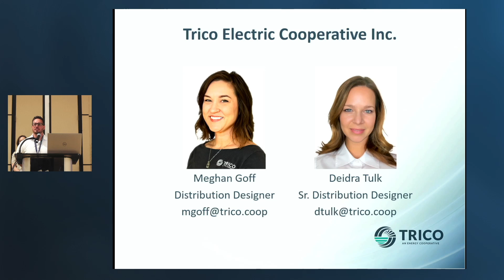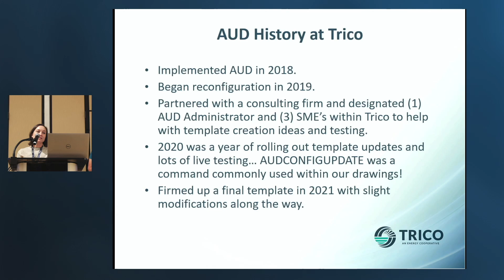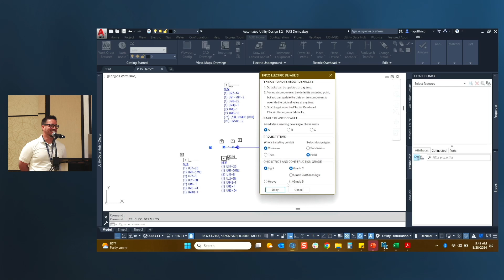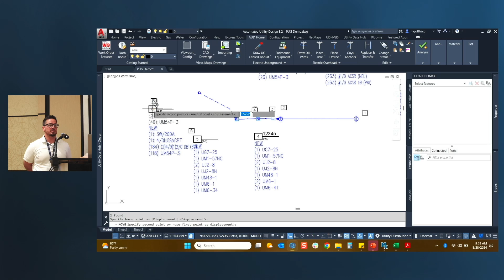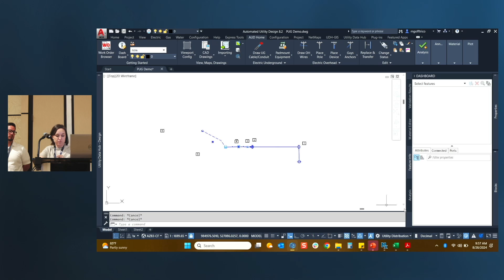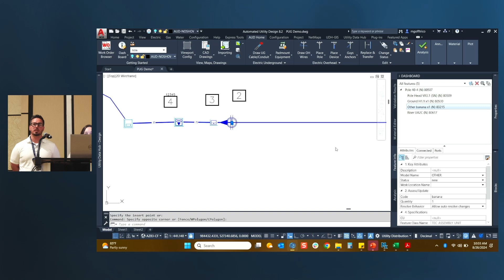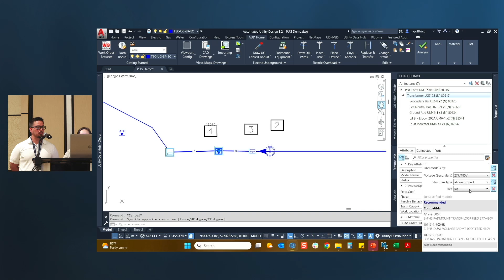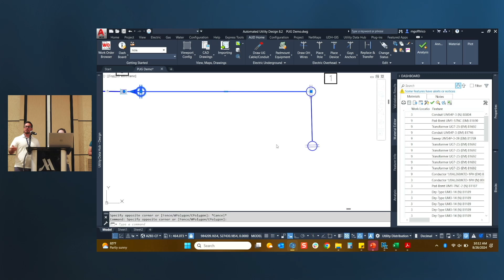Client Snapshot - Trico | PUG 2024